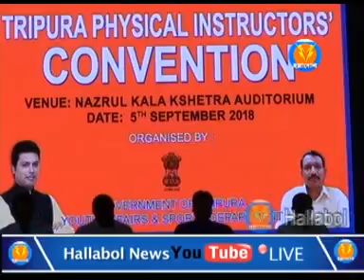সপ্তম বেতন কমিশন খুব শীগ্রই : ক্রীড়ামন্ত্রী